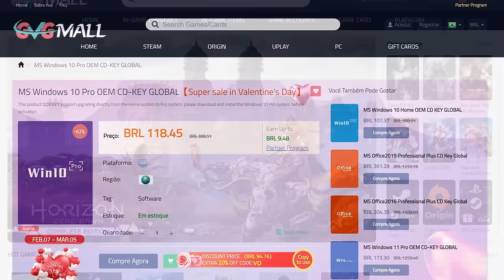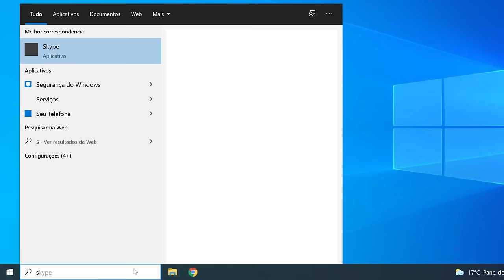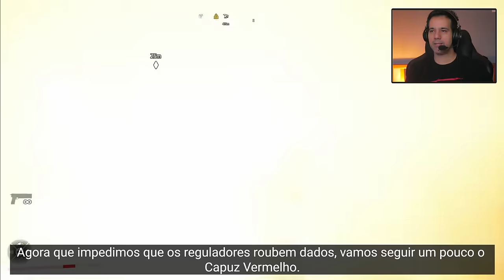GOTHAM KNIGHTS - QUE DIABOS DE JOGO TOSCO É ESSE?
-- Acompanhe as lives na TROVO.